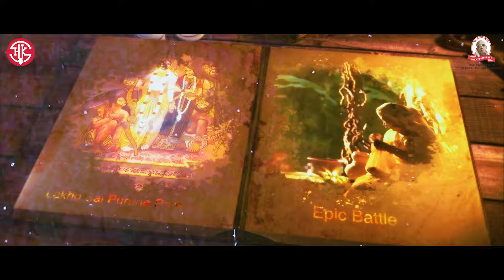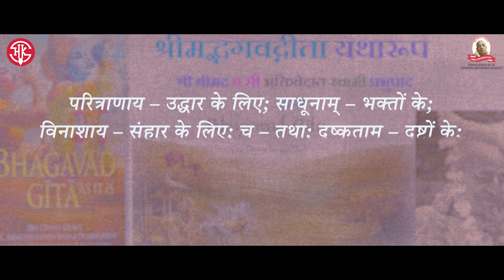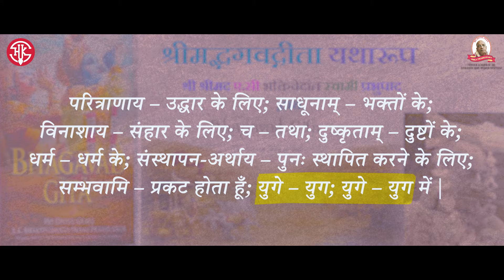Moola Rama Mantralayam | Ramayana Story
Embark on a transformative journey to Moola Rama Mantralayam, a hallowed pilgrimage destination revered by devotees worldwide. In this captivating exploration, we invite you to immerse yourself in the enchanting saga of the Ramayana, a tale that transcends time and resonates with profound spiritual truths.

Discover the mystical significance of Moola Rama Mantralayam as we unravel the sacred lore surrounding this sacred site. From its historical importance to its spiritual ambiance, delve into the essence of this revered location and understand why it holds a special place in the hearts of countless pilgrims.

But our journey doesn't stop there. Through the prism of the Ramayana, we'll unravel the timeless wisdom and moral teachings encapsulated within its verses. From the righteous journey of Lord Rama to the unwavering devotion of Hanuman, every character and event in the epic offers invaluable lessons for navigating the complexities of life with grace and integrity.

Join us as we traverse through the corridors of mythology and spirituality, allowing the divine narrative of the Ramayana to touch our hearts and illuminate our souls. Whether you're a devout follower seeking spiritual enlightenment or a curious seeker of ancient wisdom, this journey promises to inspire, uplift, and deepen your connection to the divine.

Prepare to be enchanted, enlightened, and enriched as we embark on this soul-stirring odyssey to Moola Rama Mantralayam, where the echoes of the Ramayana resonate eternally, guiding us towards truth, compassion, and ultimate liberation.
Title  –  Lakho Sal Purane Ram Lala
Kya aap Jante Hain Bhagvan Shri Ram Ke Janm se pahle bhi Shri Ram Ki murti ki Puja hoti thi, or Aaj Bhi yah Murti Astitva mein hai or Lakho sal se iski puja ki ja rahi he. Is Murti ko Swayam Shri Ram Ke Pita Raja Dashrath, unke Pita AJA se lekar Ishavaku dvara puja gaya. Esa kese sambhav he?
To Chaliye bina deri kiye kholte Hain, Secret of Puranas.
Pastimes
Ye Gatana he Treta Yuga, Ram Rajya Ayodhya Nagari ki, Ayodhya me bhagwan ka ek bahut hi Shuddh Nisthavan Brahman Bhakta rahta tha, aur is Bhakt ne ek Vrat liya tha ki  jab tak Shri Ram Ke Darshan nahin karunga tab tak main ann jal grahan Nahin karunga. To us samay Bhahvan Shri Ram Pratidin Mahal ke bahar ate aur Sare Ayodhya vasiyon ko Apne Darshan Dete. aur isi Prakar yah Bhakt bhi bhagwan ke darshan karte or uske bad ann jal grahan karte.
rukiye, parantu tab kya hota jab Shri Ram Ayodya se Bahar jate?
 To yah Brahman Bhakt tab tak bhuke pyase rahte, jab tak ki shri ram vapas akar darshna nahi dete. kai bar Shri Ram 2 din tak or kabhi 5 din ke liye Raj krya ki vajah ayodya se Bahar hote. ek Bar bhagwan Shri Ram Bade Lambe Samay ke liye Ayodhya Se Bahar Gaye, Aur in Brahman Bhakt Ne tab tak, pani Ki Ek Boond Tak Apne Munh Mein Nahin Dali aur unka svasthya bahot kharab ho gaya. Ayodhya vasiyon se Unki yah pida Sahi Nahin gai, aur yah Samachar unhone Lakshman ji Tak pahunchaya, aur is samasya ka nivaaran karne ka nivedan Kiya. Jab Lakshman ji ne Shriram ko is Bhakt ke kathor vrat ke bare me bataya, to, Shriram ka Hriday is Bhakt ki Bhakti se pighal gaya aur unki ankho me ansu aa gaye. Ve turant Lakshman Ji ko Aadesh dete he, mere shayan kaksh mein jaen aur meri almari, se meri murti Lekar Aaye.
Rukiye, Ye Konsi Murti he, Ji Ha , Yah Vahi Murti he jise swayam Ishvaku Vansh ke Raja dvara puja gaya including shri Ram Ke Pita Dasrath. Or jab shri Ram Svayam aye to ve apni murti ki puja khud kyu karte? to unhone is murti ko apni almari me rakh diya. Yah murti Aaj bhi mojud he. Video ke end me iski location aap ko batayenge.
Shri Ram us Brahman Bhakt ko bulakar, Apni Murti use saunp dete he. Aur Bhagwan use yah nirdesh Dete Hain Ki, Mujh mein aur meri Murti Mein Koi Bhi Antar nahi he. Aur is Murti Ke Darshan Karke aap nitya Ann Jal Grahan kariye.
Is Prakar yah Ram Bhakt, nitya Murti ke Darshan Karke or Bhog lagakar, Ann Prasad grahan Karta.
Kafi samay bit gaya, or  Jab yah Brahman Budhe Ho Gaye, to is murti ke seva me unhone apne aap ko asmarth anubhav kiya, or unhone yah vichar kiya ki murti kisko di jaaye? Aur use Samay unhen Hanuman Ji Se uchit koi Bhakt Nahin laga, aur unhone yah vigrah Hanuman Ji ko sop di. Aur Hanuman Ji is vigrah ko Prapt karke, atyant hi prasann Hue. Ve Hamesha is murti ko Apne Gale Se Lagaye rakhen, yah vichar karke, unhone is murti ko Apne Gale Mein bandh Liya, aur is Prakar Se vah Ram ka bhajan Karte, Aur Bhagwan Shri Ram ko prasann karte.